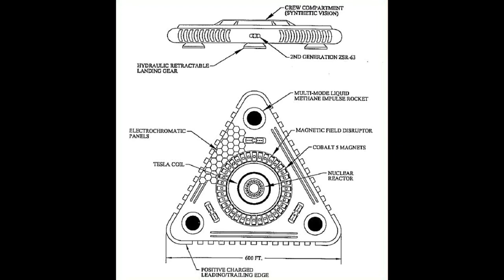يا طيارة طيري بينا. .....للمساهمة المالية لدعم قناة .rip: 007 99999 000 4441146 09 C/c: 44411 46